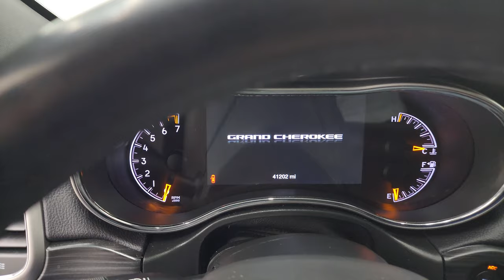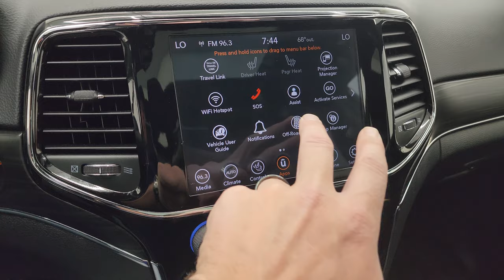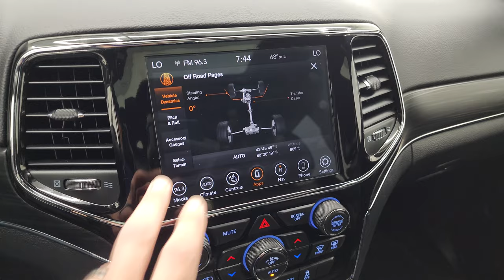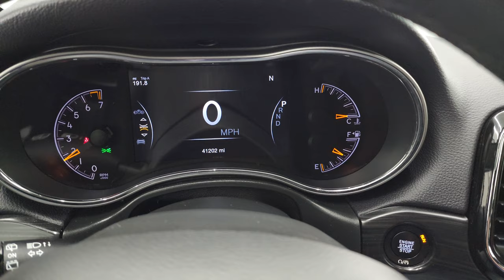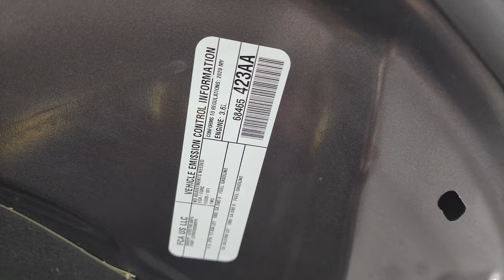2020 JEEP GRAND CHEROKEE LIMITED NAV MOON GRANITE CRYSTAL 4K WALKAROUND 23J328A SOLD!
This 2020 JEEP GRAND CHEROKEE LIMITED IN GRANITE CRYSTAL METALLIC FOR SALE IN FOND DU LAC OSHKOSH WISCONSIN 54935 is the vehicle we did walk around review of today.

Thank you for checking out this video of this 2020 JEEP GRAND CHEROKEE LIMITED IN GRANITE CRYSTAL METALLIC FOR SALE IN FOND DU LAC OSHKOSH WISCONSIN 54935

STOCK: 23J328A
PRICE: $32,999
MILES: 41,178
MAKE: JEEP
MODEL: GRAND CHEROKEE
VIN: 1C4RJFBG4LC244271
LOCATION: FOND DU LAC OSHKOSH WISCONSIN, 54937 TRUCKS ON 41

1 OWNER! CLEAN TITLE HISTORY! CLEAN CARFAX! NEW TIRES! 3.6 Liter DOHC V6 Pentastar Engine with ESS Electronic Start/Stop Technology, 295 Horsepower, Limited Package, Quadra-Trac II System 4x4 Four Wheel Drive 4WD, Selec-Terrain System with Snow/Sand/Mud/Rock Selectable Terrain Settings, Factory GPS Navigation System, Power Sunroof Moonroof Sun Roof Moon Roof, Reverse Backup Camera Rearview Camera, Blind Spot Monitoring with Rear Cross-Path Detection, Start / Stop Technology Start/Stop, Dual Power Heated Seats, Non Smoker, Black Ebony Leather Seats, Bucket Seats, Memory Driver's Seat, 2nd Row Bench Seating, Power Mirrors with Built-in Directional Signals, Heated Power Mirrors with Blindspot Indicators, Brand New 265/50 R20 Tires, 20 Inch Rims Premium Wheels, Painted and Polished Aluminum Rims Premium Wheels, Four Wheel Disc Brakes, Fog Lights, Projector Lamp Headlights, Reverse Sensors, Roof Rack Rails, Blind Spot and Cross Path Detection System, Easy Fuel Capless Fuel Fill, Chrome Tipped Exhaust, Chrome Trimmed Grill, Chrome Trimmed Mirrors, AM / FM Radio Tuner, Sirius/XM Satellite Radio Capabilities Sirius / XM, Uconnect (R) 8.4 AM/FM System 8.4 Inch Touchscreen with AM/FM, 7-Inch Multi-View Display, Offroad Pages With Temperature Guages, Pitch And Roll Display, and Drivetrain Display, SOS / Assist System, U Connect Hands Free Bluetooth Hands-Free Phone System Blue Tooth, Android Auto Compatible, Apple Car Play Compatible, Auxiliary MP3 Jack Portable Audio Connection, USB Jack Portable Audio Connection, Enter-N-Go System Keyless Entry System, Keyless Entry with Factory Remote Start, Push Button Start, Power Raise and Close Rear Gate, Rear Window Defroster, Adjustable Height Seatbelts, Driver and Passenger Front Air Bags, L.A.T.C.H. Child Safety System, Side Curtain Air Bags SRS Safety Restraint System, 2nd Row Power Windows, Heated Steering Wheel Multi-Function Steering Wheel Controls, Homelink System with Three Programmable Buttons for Garage Doors, Lighting Systems & Security Systems, Compass, Outside Temperature Display and Mileage Display, Dual Multi-Zone Climate Control , Fold Down Rear Seats, Factory Floormats, Woodgrain Dash And Door Trim, Air Conditioning AC, Cruise Control, Power Locks, Power Windows, Automatic Headlights Autolamp, 115V / 150W Auxiliary Power Outlet, 5 Year / 60,000 Mile Remaining Powertrain Factory Warranty, Whichever comes first, Granite Crystal Metallic Clearcoat, ONE OWNER! CLEAN AUTOCHECK! Very very clean inside and out! This is one of the sharpest 2020 Jeep Grand Cherokee suvs we have ever had on our lot! Make your move before this super clean 4wd is gone!

STOCK: 23J328A
PRICE: $32,999
MILES: 41,178
MAKE: JEEP
MODEL: GRAND CHEROKEE
VIN: 1C4RJFBG4LC244271